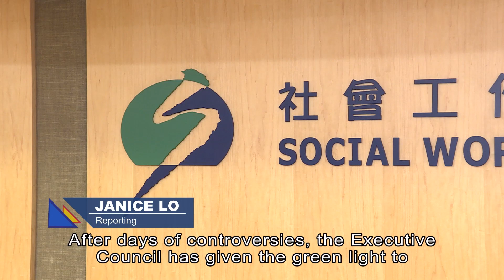Social Workers Group Reforms To Triple Number of Appointees | HOY International Business Channel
After days of controversies, the Executive Council has given the green light to revamp the formation of the Social Workers Registration Board.

This came after labour minister Chris Sun lashed out at the group last Friday for "seriously deviating" from the Safeguarding National Security Ordinance.